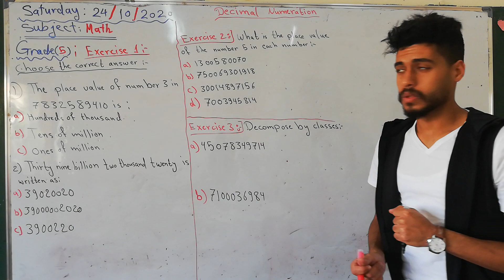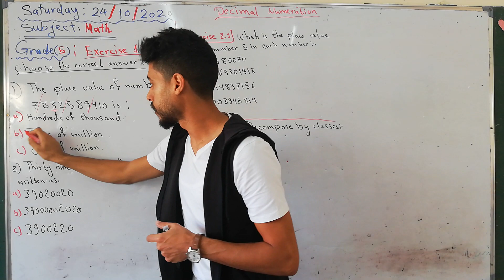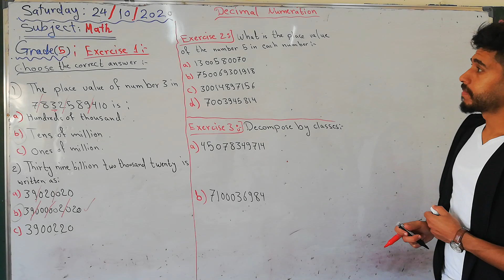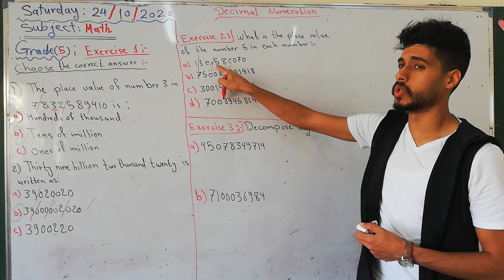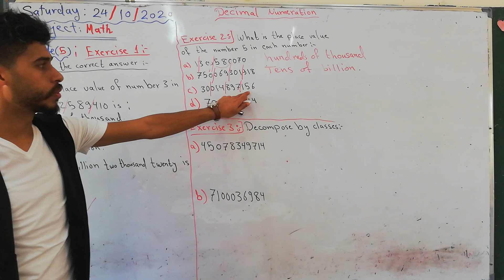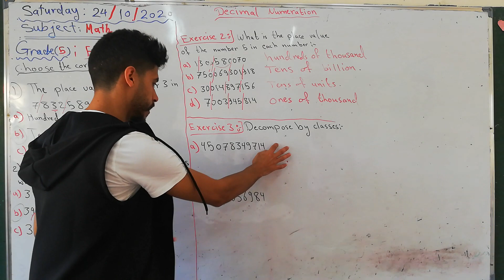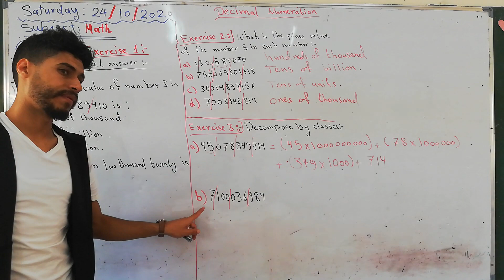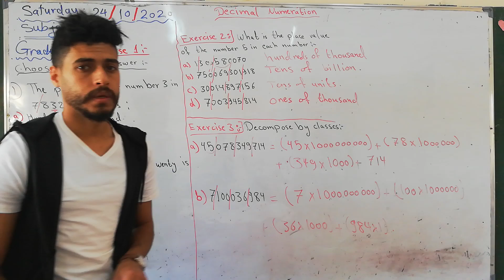Grade 5 / Math / Decimal numeration system / Wali Jrad